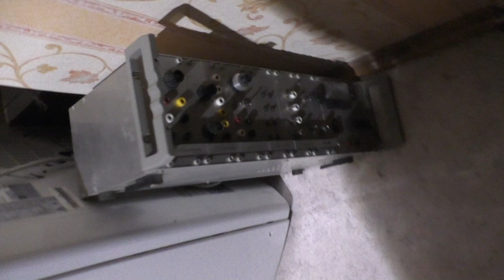nb n lief erun g